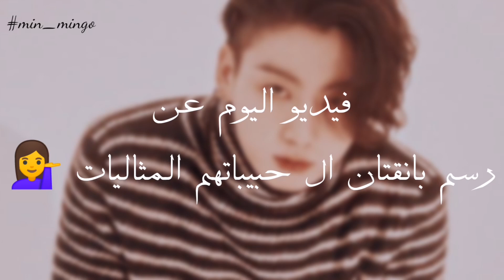بانقتان رسمو شكل حبيباتهم المستقبليات